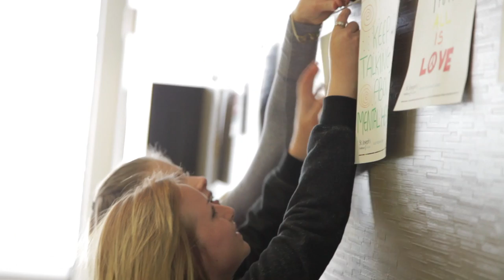St. Joe's Youth Wellness Centre ReachOut Video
St. Joe's Youth Wellness Centre launched a campaign called ReachOut to raise awareness about the centre and encourage young people in Hamilton to ReachOut and access mental health and addiction services in the community.

Transcript:
So the Youth Wellness Centre is different from other services in the community because we accept self-referrals and community referrals. Sometimes hospital programs will require you to have a referral coming from your family doctor, or from nurse, or a social worker that you’ve seen in the community. What we actually want to hear straight from you, or a family member of yours, what it is that you want help working with.
So our goal is to be accessible to young people so that when they do reach out for mental health services, there’s no barriers, it’s easy to get to us. We want to be a youth friendly space that’s warm and welcoming, and we want to engage them basically with our services so that they can get whatever help and support they need in a timely way.
As part of the ReachOut campaign, St. Joe’s is asking young people, what it would be like to be a part of a new generation of people accessing mental health care services without fear of stigma. This is being echoed on social media using the hashtag reach out (ReachOut). We encourage you to leave your mark on the ReachOut campaign by adding your voice to the conversation on social media. Join St. Joe’s as we break down barriers and re-imagine mental health care in our community. Join us in encouraging young people to ReachOut.